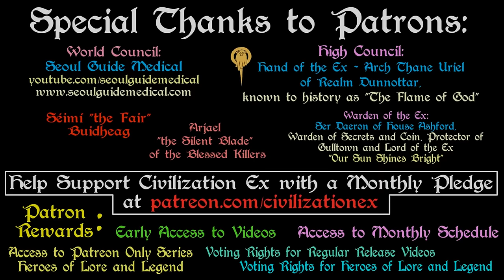Lord of the Rings: Beren and Lúthien (Complete)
A brief history of Beren and Lúthien, from the origins of the House of Beor to Beren's encounter with Luthien and his adventure to capture the silmaril as well as the Elf Maiden's rescue of Beren and their journey to capture a Silmaril for Doriath. Based on the "Lord of the Ring" Series as well as the expanded Universe Writings by J. R. R. Tolkien.